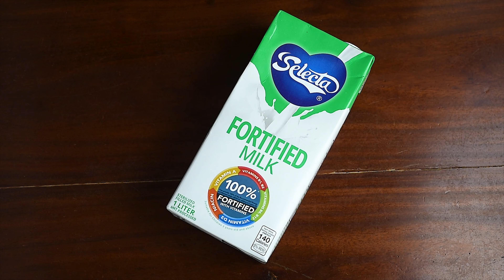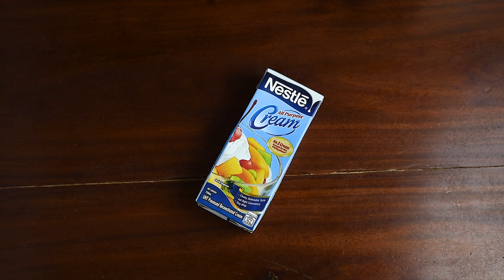How to Make OREO (Cookies and Cream ) BROWN SUGAR MILKTEA Recipe | Yummy Pinoy Recipe Easy Milk tea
RECIPE TITLE: How to make OREO (Cookies and Cream ) BROWN SUGAR MILKTEA Recipe | Yummy Pinoy Recipes | How to make Milk tea

Watch this video for easy to follow recipe with the secret ingredient of this  OREO/ COOKIES AND CREAM BROWN SUGAR MILK TEA.